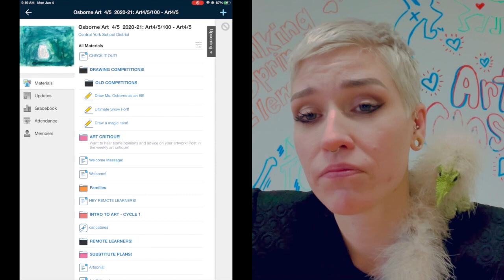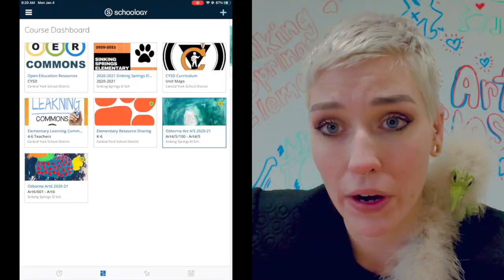Create then Critique!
Check out some of the new stuff going on in Schoology!